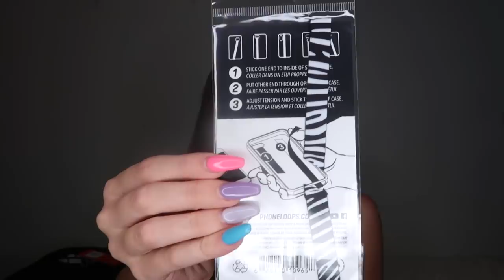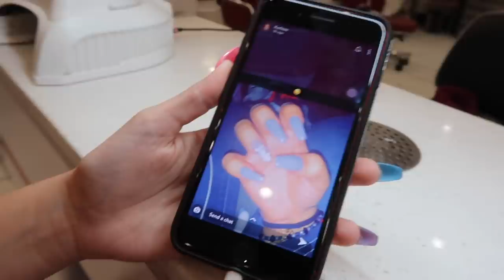Getting Our Nails Done for Back to School + iPhone Haul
Mya; _myaraee_
Alayah; duhhitsalayah